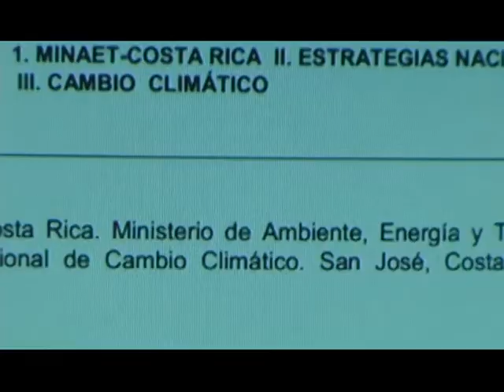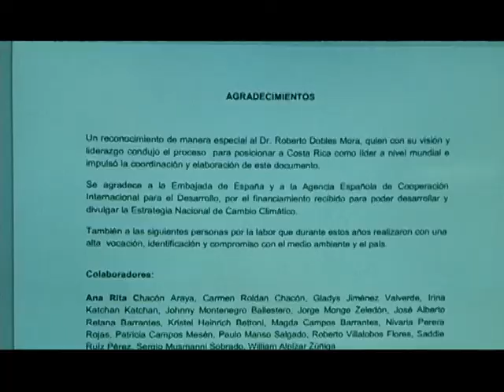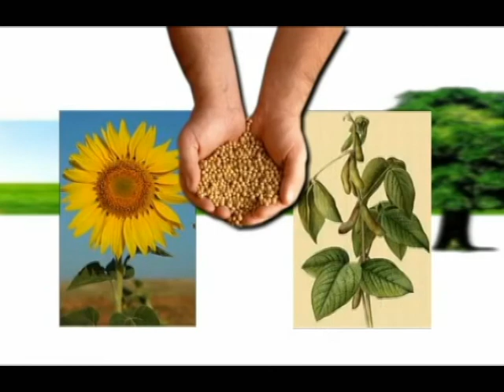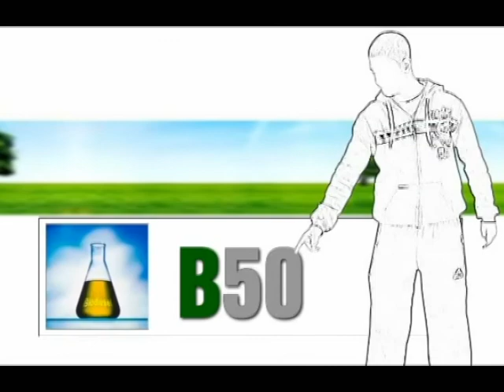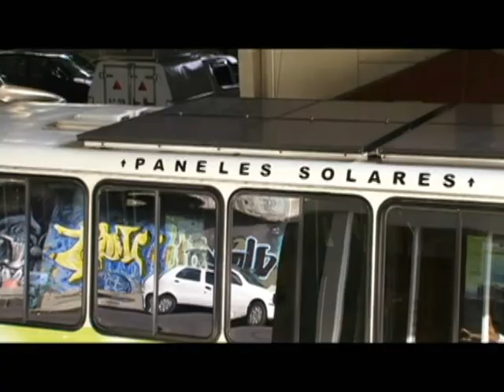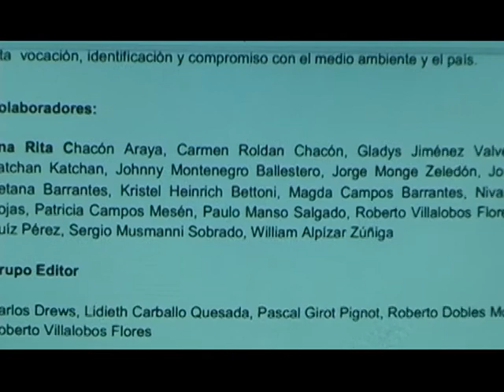ENTREVISTA CARBONO NEUTRALIDAD - REALIZADA POR: DANIEL MONGE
En 2007 las autoridades  de nuestro país se comprometieron  que para el 2021 Costa Rica será una nación Carbono Neutral. Faltan nueve años para que se termine ese plazo y los avances son pocos. Nuestro compañero, Daniel Monge conversa con  Carlos Roldán de Proyectos de Energías Limpias del T.E.C. sobre este tema. Adelante Daniel